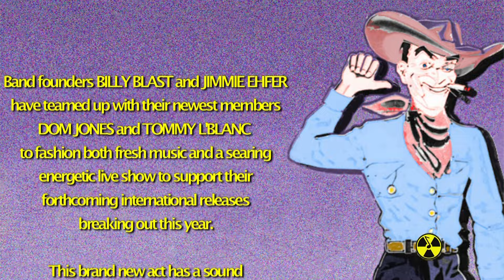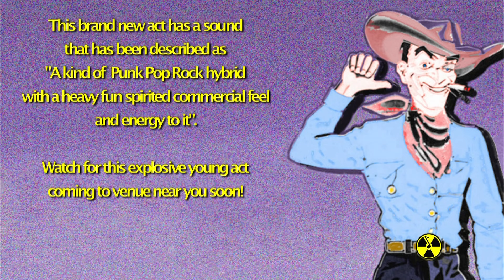The Atomic Beat Ranchers - Yakety Yak (Lyric Video)